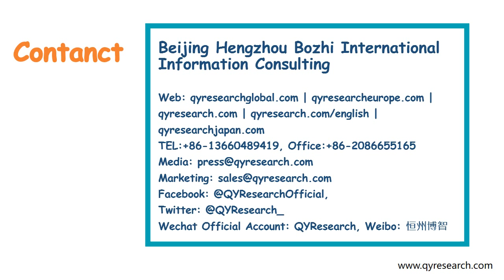QYR: The Global market for Potassium Sulphate is expected to reach about 5666.94 Million USD by 2023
The Global market for Potassium Sulphate is expected to reach about 5666.94 Million USD by 2023 from 4178.4 Million USD in 2017, registering a Compounded Annual Growth Rate (CAGR) of 5.22% during the analysis period, 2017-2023.